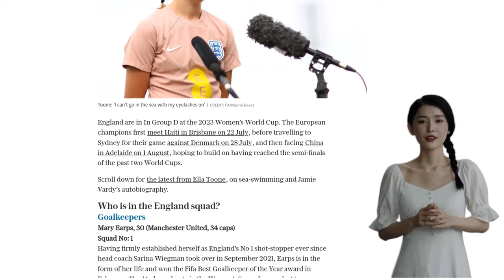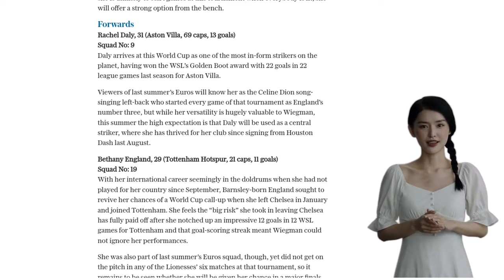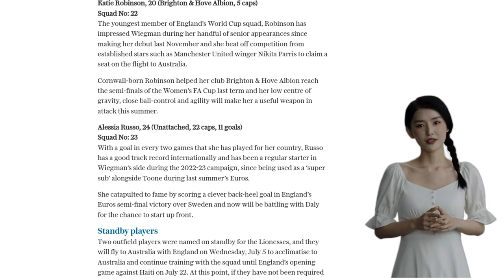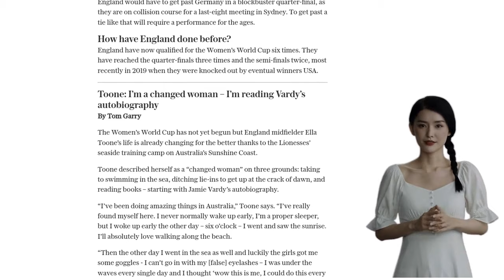England’s squad for the 2023 Women’s Football World Cup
- England is in Group D at the 2023 Women's World Cup.
- They will face Haiti, Denmark, and China in their group stage matches.
- The squad includes players like Mary Earps, Millie Bright, Lucy Bronze, Jordan Nobbs, and Lauren Hemp.
- Captain Leah Williamson and Fran Kirby are ruled out of the tournament due to knee injuries.
- The team's chances of winning the World Cup are uncertain without these key players.
- The squad is relatively young and has exciting talent.
- England has reached the semi-finals in the past two World Cups.
- The team will wear gym blue shorts with the home shirt.
- Ella Toone has been enjoying the team's training camp in Australia, including swimming in the sea and reading Jamie Vardy's autobiography.
- The team is not worried about their recent goalless streak and remains confident in their goal-scoring abilities.